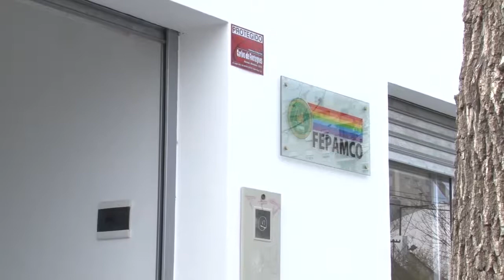FEPAMCO: Aumentó la mora pero no los cortes